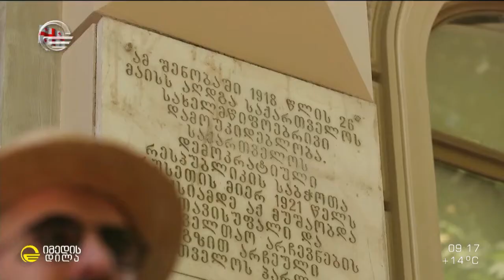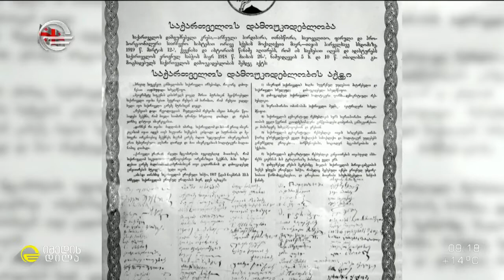მითები და რეალობა პირველი რესპუბლიკის შესახებ ზურა ბალანჩივაძის რუბრიკაში ეს_იცოდით?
🇬🇪 ესდღეჩვენია გილოცავთ! წინევროპისკენ 🇬🇪